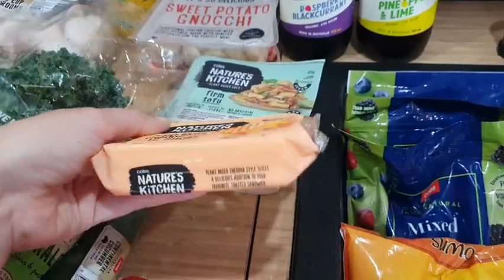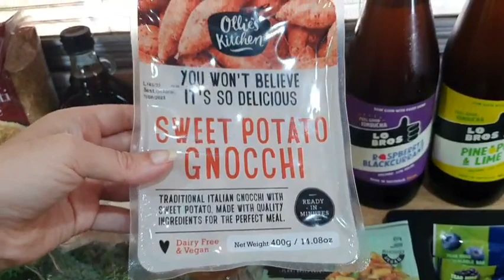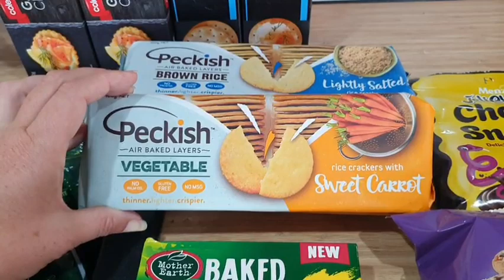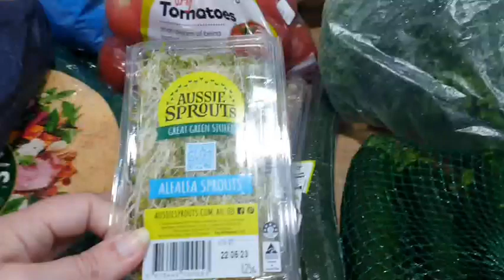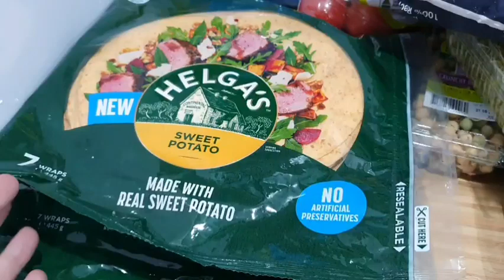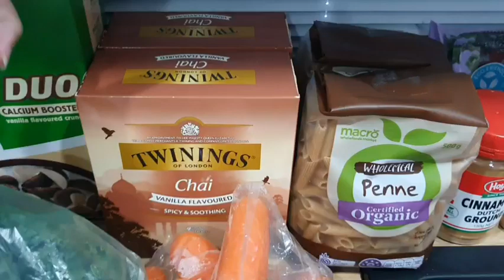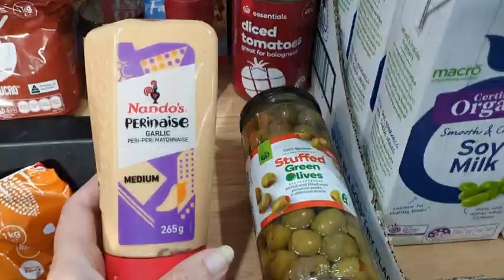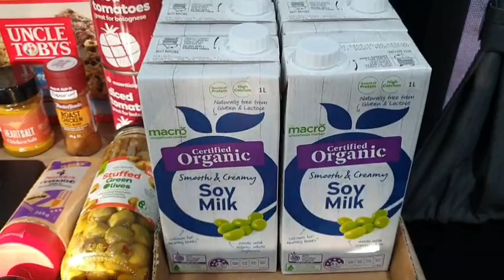$357 Grocery Haul in Alice Springs! Coles Woolworths Supermarket | Australian Family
Today's grocery hauls come from Alice Springs in the NorthernTerritory.

We went to Coles& Woolworths to top up on groceries before we hit the outback!

Check out what we bought!

What would you like me to do my next video on?

Are you all about that budgetlife? If so, we should totally hang out!